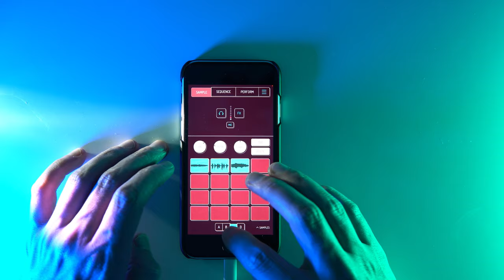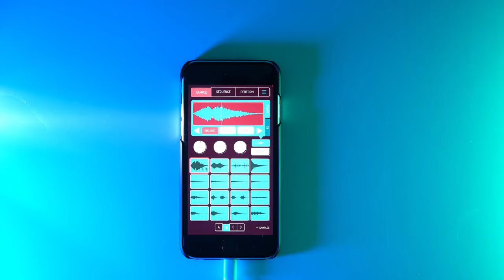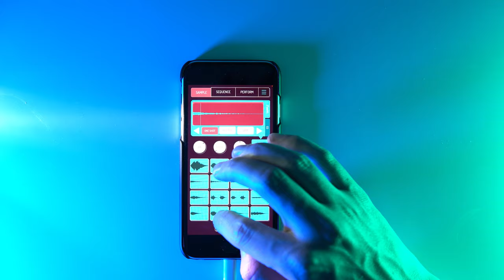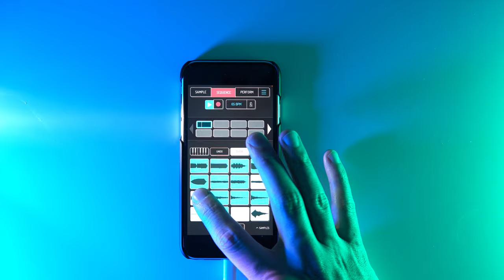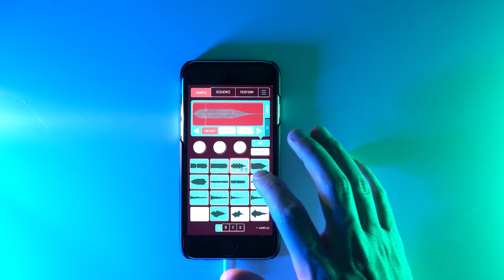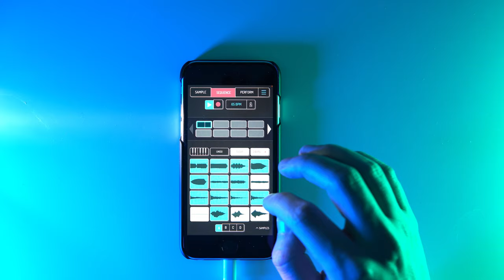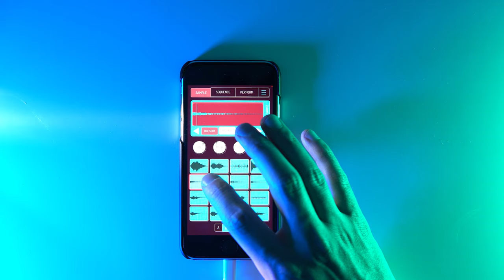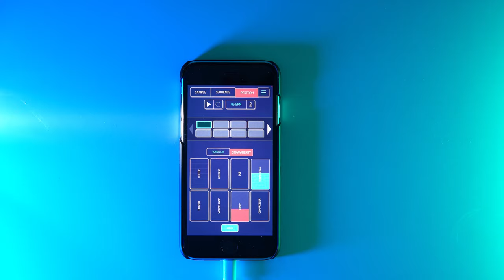More Silent Hill Ambient Created on iPhone (Koala Sampler App)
Hi all! I hope you're doing great! Here is another minimalistic ambient jam on my iPhone using the Koala Sampler app. This Silent Hill inspired sample pack contains lots of pads, melodic one hits and blade runner inspired synht samples. I think it's pretty fun to play around with in the Koala Sampler.